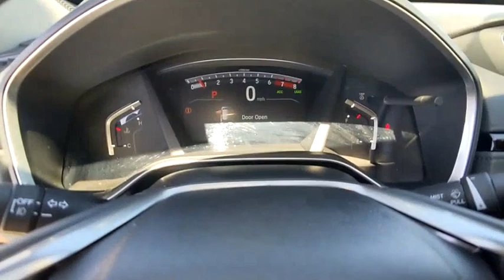2018 Honda CR-V Winter Haven Honda FL PB006163A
2018 Honda CR-V Touring

100,000 MILE WARRANTY AVAILABLE!! TOURING PKG!! LEATHER!! SUNROOF!! NAVIGATION!! APPLE CARPLAY!! ANDROID AUTO!! HONDA SENSING DRIVER ASSIST PKG!! ADAPTIVE RADAR CRUISE CONTROL!! EMERGENCY COLLISION AVOIDANCE SYSTEM!! ACTIVE LANE KEEP ASSIST!! POWER HEATED SEATS!! XM RADIO!! 34 MPG!! PUSH BUTTON START!! POWER TAILGATE!! BLUETOOTH!! BACK UP CAMERA!! GREAT CARFAX!! JUST SERVICED!! 4 TIME CARFAX DEALER OF THE YEAR!! NO PAYMENTS FOR UP TO 3 MONTHS!! PRICED TO SELL TODAY!! WE WILL EARN YOUR BUSINESS!!CALL OR EMAIL TODAY TO CONFIRM AVAILABILITY!!HondaTrue Certified Details:* Powertrain Limited Warranty: 84 Month/100,000 Mile (whichever comes first) from original in-service date* Vehicle History* Roadside Assistance* Limited Warranty: 12 Month/12,000 Mile (whichever comes first) after new car warranty expires or from certified purchase date* Transferable Warranty* 182 Point Inspection* Warranty Deductible: $0* Vehicles purchased within New Vehicle Limited Warranty period: extends New Vehicle Limited Warranty to 4 years*/48,000 miles*. Honda Care Motor Club Partner for 1 year/12,000 miles. Up to two complimentary oil changes within the first year of ownership. SiriusXM 90-Day Trial** Contactless Purchase**, ** Free Home Drop-off **, ** Private Dealership Appointments **, ** Virtual Appointments ** , ** Custom Online Financing **.Awards:* Motor Trend Automobiles of the year * 2018 KBB.com Brand Image Awards * 2018 KBB.com 10 Most Awarded BrandsKelley Blue Book Brand Image Awards are based on the Brand Watch(tm) study from Kelley Blue Book Market Intelligence. Award calculated among non-luxury shoppers. Kelley Blue Book is a registered trademark of Kelley Blue Book Co., Inc.